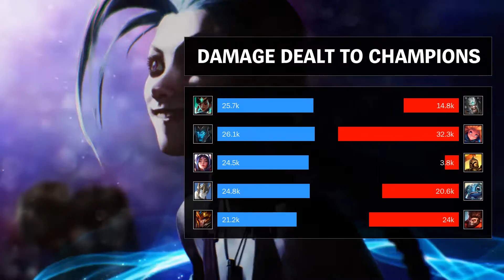URF Match #7 | All Random Ultra Rapid Fire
URF Match, Part: 7

- Server: Korea
- Queue: All Random Ultra Rapid Fire
- Patch: 9.4
- Duration: 16m 56s
- Total kills: 97 (5.73 per minute)

Blue team:
- Karma played by "네 잡았죠"
- Kalista played by "머가리뽀산다"
- Irelia played by "Winners Croco" - Master 122 LP
- Galio played by "갱오면게속죽음" - Grandmaster 326 LP
- Jarvan IV played by "Chasy" - Challenger 512 LP

Red team:
- Tryndamere played by "품의 니나"
- Zoe played by "          암더원"
- Kayle played by "꿀꿀이꿀꿀하다꿀"
- Fizz played by "수터쓰"
- Wukong played by "두글자로 냠냠"